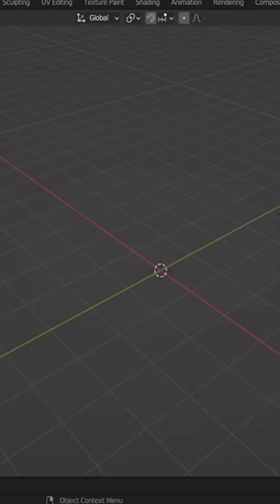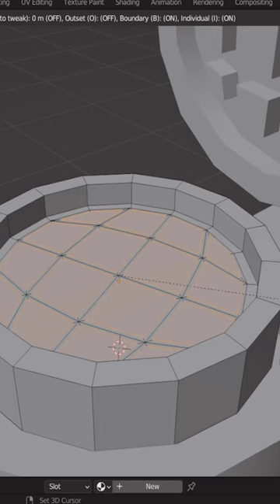Waffle in 1 minute!